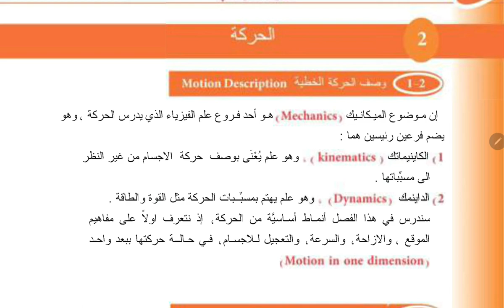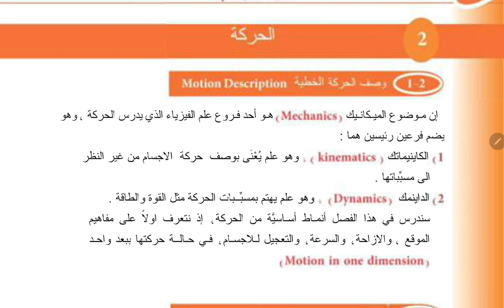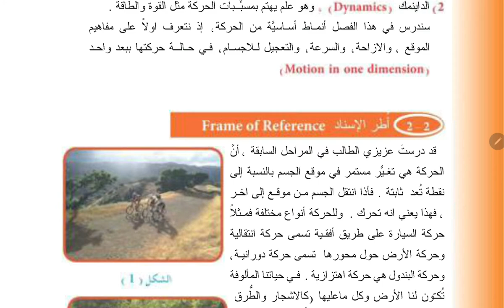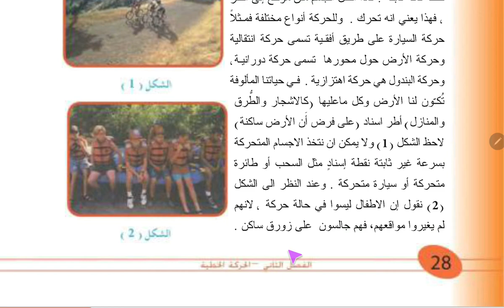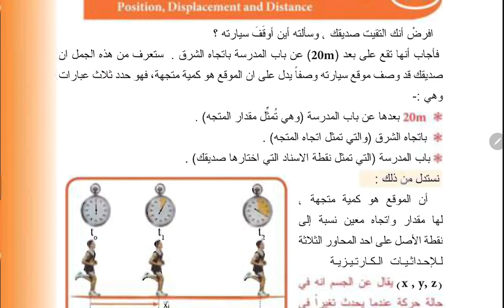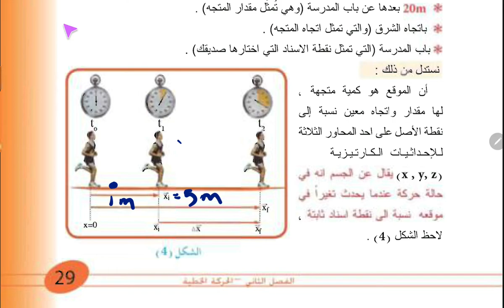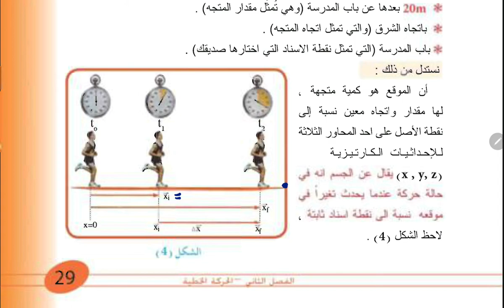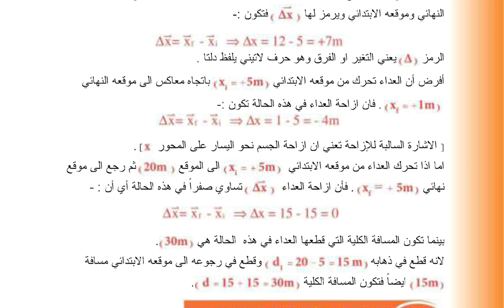فيزياء الخامس العلمي الفصل الثاني الدرس الأول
شرح مادة الفيزياء لصف الخامس العلمي (التطبيقي والاحيائي) لمنهج 2021